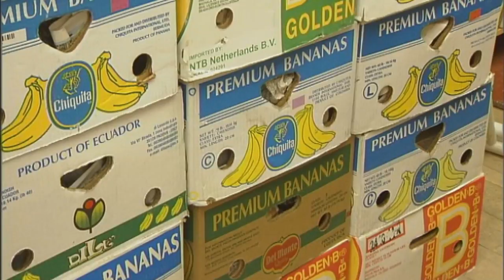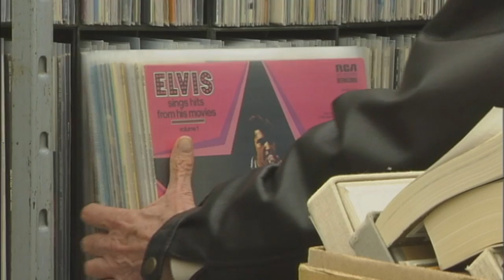Dult Standl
Peter Berghammer ist Antiquitätenhändler und somit Standlbesitzer auf der Auer Dult. Die Dult findet dreimal im Jahr am Mariahilfplatz statt. Immer mit dabei ist Peter Berghammer. Er muss jetzt sein Standl fit für den traditionellen Münchner Jahrmarkt machen. Wir werfen einen Blick hinter die Kulissen der Auer Dult.
Katharina Kraus